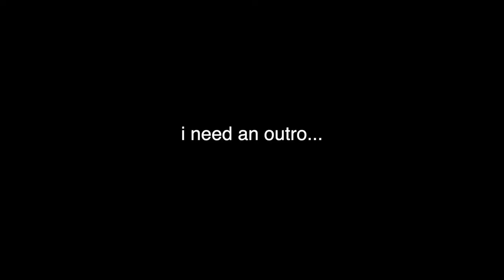Lobster hunting with the BOYS in MIAMI | Vlog | 08/08/2021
It's LOBSTER season in Florida!
Come join us as we search, hunt, cook, and eat these delicious south Florida lobsters. I am joined today with three of my closest friends and we took this adventure to the greatest lengths. Enjoyed every second of it and I am glad I am able to share it with you guys!

📲IT would be an honor if you'd send this video to someone who loves to travel.

Follow @_SergioArcila_​ for more stories from every country in the world, and follow my trip live on SNAPCHAT: itz_sergio01

Have a great day! Please like, sub, and share with someone who likes to take risks!

My name is Sergio Arcila and I am an entrepreneur who loves traveling and making videos.  I make travel videos about people, culture, and anything else I find interesting on the road.  My ultimate goal is to inspire you to travel far and wide because our planet is beautiful!